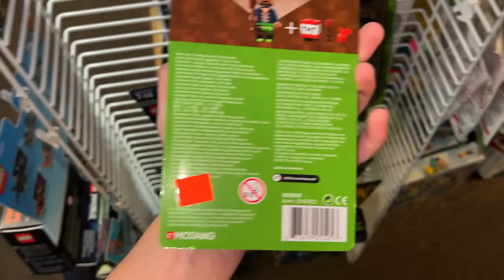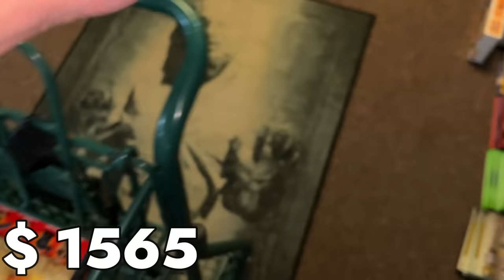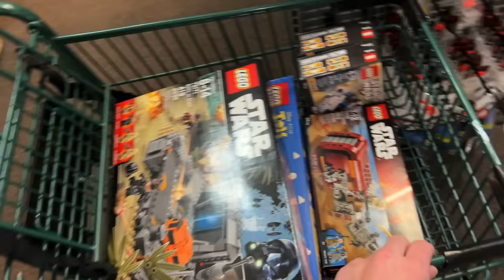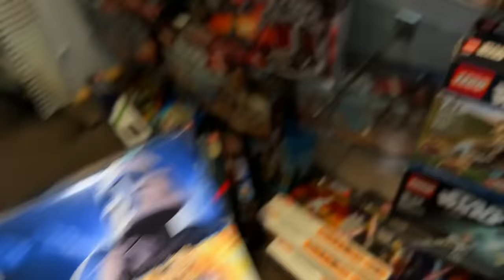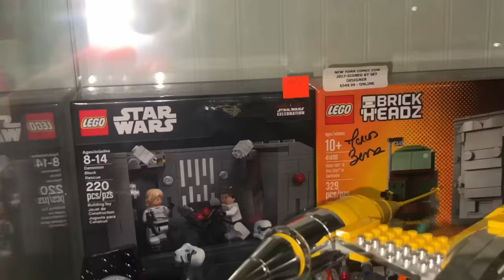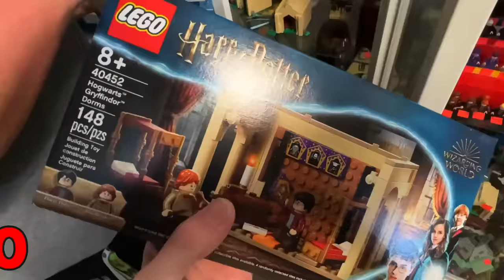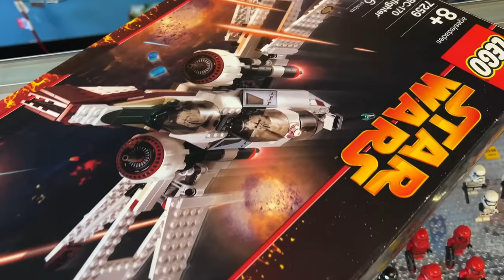Buying RETIRED LEGO Star Wars sets at a CRAZY LEGO Store! (MandR Vlog)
MandRproductions goes on a $2,000 LEGO Star Wars shopping trip to Atlanta Brick Co with the store credit he got from trading in some extra LEGO sets he had. With so many retired and rare LEGO Star Wars sets to choose from it was quite the experience!